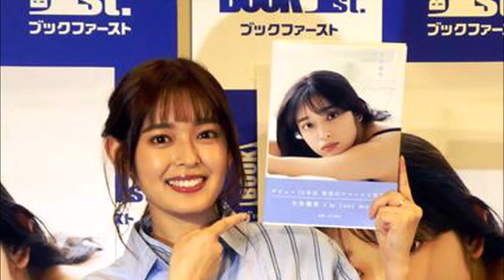[JAPAN] Honoka Yahagi Tribute - Actress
Background music:  "Sakura... A.na.ta-ni - De.a.e.te - Yo.kka.ta ( I am glad to see you)"

This video introduces you to Ms. Honoka Yahagi, one of Japan's upcoming hopeful actresses.
Honoka was born in Chiba prefecture to Japanese parents. In 2008, she was scouted when she went to an amusement park with her family when she was in the 6th grade of elementary school, and in 2009 she became an exclusive model for the fashion magazine "Love Berry" and began performing arts activities. She wanted to be a ballerina, but she was in a slump due to an injury. In March 2010, she made her debut as an actress in the TV drama "Teaching How to Find a Dream 2" (Fuji TV series), and in November of the same year, she starred in the movie "Maria-sama ga Miteru."
She was ranked number one in TV magazine's 2013 "Actress Who is Sure to Break out this Year" predictions. She will play the role of Kotoko Aihara, the main character of her, in "Mischievous Kiss ~ Love in TOKYO" (CS broadcasting, Fuji TV TWO), which was broadcast on March 29, 2013. The drama was also broadcast in China, Hong Kong, Taiwan, India, and Singapore, and became a particularly enthusiastic boom in Asia.
She left Evergreen Entertainment at the end of August 2014 due to the expiry of her contract. Her official profile and her official blog have been deleted. Shortly after, she opened a blog in which she expressed her desire to continue her acting career, which has since been deleted. Activities such as stage greetings for the movie "Shunki Gokko", which was released just before she left the company, were carried out, and the commercial for "Sapporo Ichiban" was still being broadcast. She also has a movie "Krevani, Tunnel of Love" (directed by Akiyoshi Imazeki) released in early spring 2015.
In order to step up as an actress, she studied abroad in NY in Oct 2015 and returned to Japan in March 2016. After returning to Japan, she received an offer to appear in the movie "HANAGATAMI" directly from Nobuhiko Obayashi. She also decided to change her name after being advised when she first met that she should "take care of the name given to her by her mother and father." On her official blog dated July 1 of the same year, she announced that she would be working under her real name, Honoka Yahagi, instead of her stage name Mirai Honoka.
     On 6 April 2017, she announced on her own blog and Twitter that she belongs to Kenne from April 1 of the same year. She made her first appearance on Fuji TV's "Month 9" in the 10th and final episode of "Kizoku Tantei" broadcast in June of the same year. In 2018, she starred in a drama for the first time in two years with "Can I hug you without permission tonight?"
Her specialty is classical ballet, which she started at the age of 2. She is also good at dancing, and she uses this skill in songs such as "Mischievous Kiss".
She has an older sister and an older brother.
     Her favorite actresses are Audrey Hepburn and Anne Hathaway. Her future dream is to become an international actress like Hepburn. Ever since I watched "Breakfast at Tiffany's" when I was little, I've longed for New York, and on the set of "Mischievous Kiss ~ Love in Tokyo", I was frustrated that I couldn't speak English even though Yuki Furukawa and director Koto Nagata spoke English. I decided to study abroad in 2015 because I was recommended by my parents. After returning to Japan, she started an English study corner "HONOKA'S English Time" on her official mobile site. Kitano was a classmate of Hinako Kitano in high school, and Kitano was aware of Yahagi's existence while she was still in school, but Yahagi himself didn't seem to know about it. After showing the group photo at that time, he finally noticed.

My videos are sort of related to each other, so enjoy others as well. Peace out... to all the beautiful souls out there in the world. Cheers!